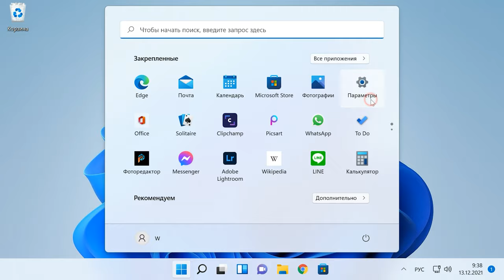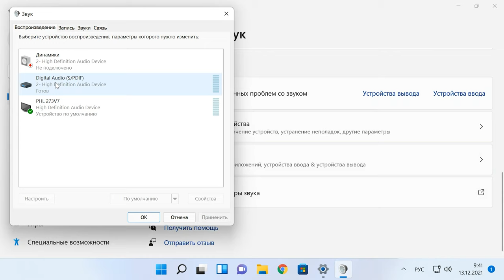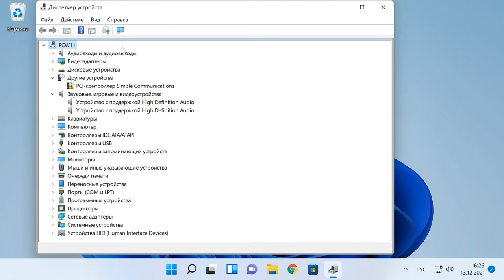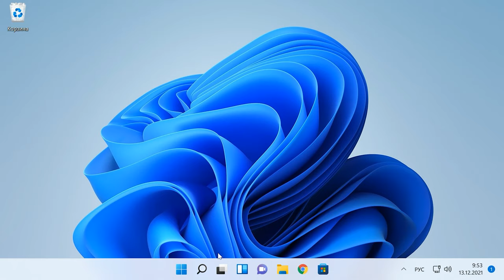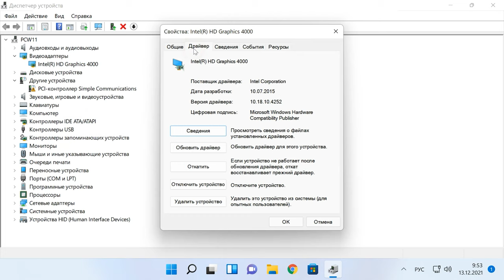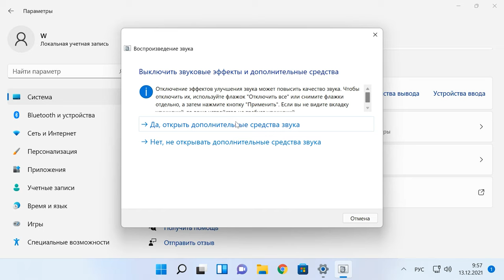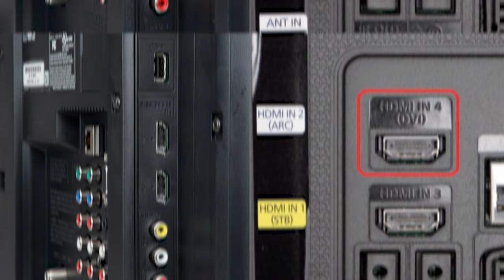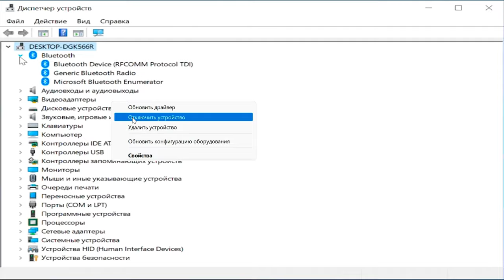Нет звука на телевизоре подключенному к компьютеру через HDMI 🔈❌🖥️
⭐⭐⭐⭐⭐Смотрите что делать если на телевизоре подключенному к компьютеру по HDMI кабелю, нет звука.

Технология HDMI позволяет одновременно передавать цифровое видео и аудио с компьютера на телевизор. Но при этом многие пользователи жалуются, что при подключении телевизора к ПК и воспроизведении видео звук отсутствует. Если и вы столкнулись с данной проблемой далее в видео я покажу как ее решить в операционной системе Windows.

Друзья, по статистике YouTube, 26% зрителей смотрят наш канала из Украины. Специально для вас мы запустили канал Hetman Software на украинском языке.

Содержание:
00:00 - Вступление
00:36 - Причины, по которым на телевизоре отсутствует звук по кабелю HDMI
01:29 - Метод 1. Выбор телевизора в качестве устройства воспроизведения по умолчанию
02:59 - Метод 2: Обновление установленных драйверов
05:22 - Метод 3: Откат графических драйверов
06:26 - Метод 4: Запуск средства устранения неполадок Windows
07:48 - Метод 5: Перезагрузка Android TV
08:08 - Метод 6: Выбор соответствующего кабеля и порта HDMI
09:05 - Метод 7: Отключение Bluetooth
09:20 - Метод 8: Смена режима загрузки в BIOS

А на этом все! Надеюсь данное видео было вам полезно. Свои вопросы задавайте в комментариях. Пока.

Другие видео